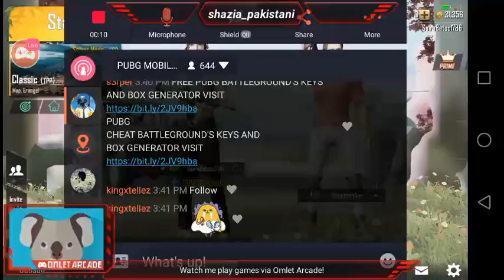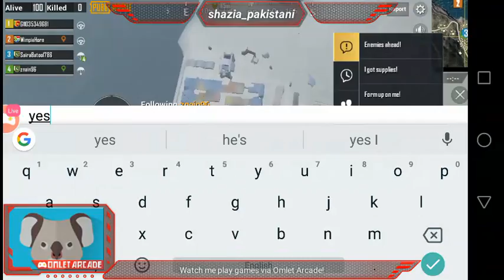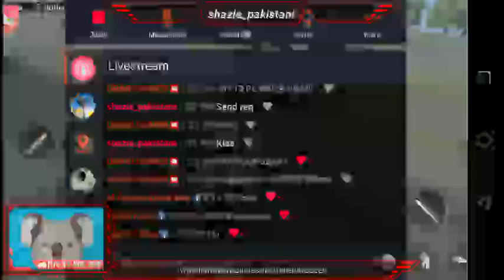PUBG Gameplay|Pakistani Girl|SHAZIA MALIK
Ma to akaili hon Or khail rhi 😘😘😘😍